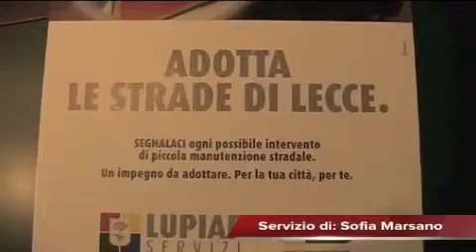Leccenews24 Tg 22 Aprile: politica, cronaca, sport, l'informazione dal Salento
Leccenews24: politica, cronaca, sport, l'informazione 24 ore.
Appuntamento di Leccenews24 con il TgNews24.
Cronaca: furto alla dribbling di Maglie e lo fanno sfondando la vetrina.
Trovati insiegabilmente 4 colpi di pistola nel muro.
Politica: Provincia e Asl insieme contro la dipendenza da gioco.
Sport: Genoa-Lecce, domani al Marassi sfida decisiva per i giallorossi.